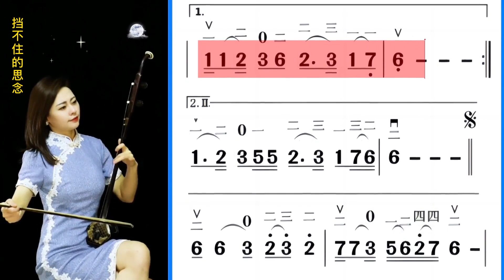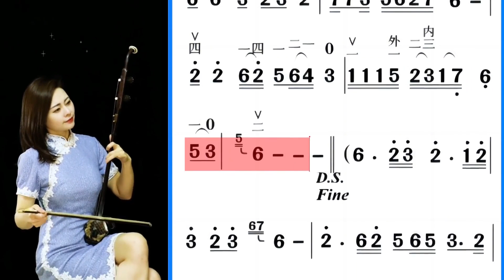佳音二胡独奏：《挡不住的思念》